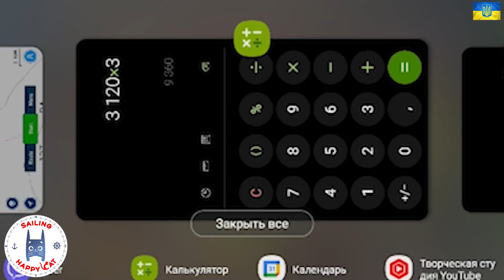Выходим в море на яхте. Первый день новой жизни. Великолепный закат сорвал крышу.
Вот мы наконец выходим в море на нашей яхте и начинаем первый день новой жизни. В конце великолепный закат просто нам сорвал крышу.

Привет, мы Олег, Марина и Ника  - семья, которая хочет сбросить с себя оковы рутины и быта и вырваться на свободу! Мы задались амбициозной целью – обойти на нашем парусном катамаране Happy CAT вокруг земного шара в поисках самой лучшей страны, в которой нам бы захотелось остаться на долго, а возможно и навсегда. Звучит? Мы шли к этой цели 5 лет и вот она перед Вами.

Присоединяйся к нам в нашей подготовке и последующей кругосветке в поисках нового дома! Открывай вместе с Happy CAT новые места и страны! Путешествуй с нами по интересным городам, покоряй моря и океаны в поисках затерянных пляжей. Понеслись, вместе с попутным ветром к новым, неизведанным берегам нашего приключения! Наш счастливый катамаран - Happy CAT - это мечта. Раздели ее с нами!